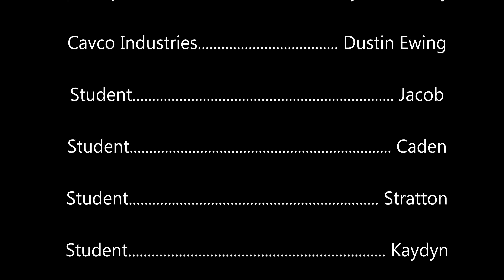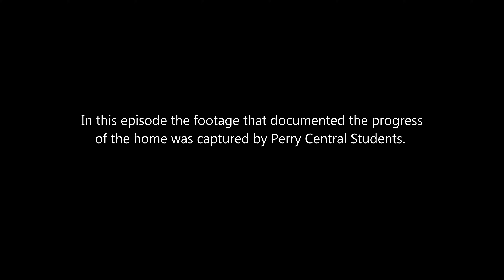From Bookwork to Blueprints: Ep. 2 "Rising Walls Rising Spirits"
We're thrilled to present Episode 2 of our documentary series, "From Bookwork to Blueprints: A High School Class Builds A Modular Home." This episode takes you on a journey of inspiration and progress at Perry Central High School in Indiana.
 From the industry perspective, the producers of the docuseries ventured to the Kentucky Manufactured Housing Institute's quarterly meeting in Lexington, where industry leaders shared their thoughts on Perry Central's innovative program. The insights of industry leaders reflect the powerful impact for the future of integrating construction education into high school curriculums.
Meanwhile, back at Perry Central High School, witness a moment of triumph as students experience the exhilaration of raising the walls of their modular home project. It's more than construction; it's the uplifting of spirits and the embodiment of teamwork and dedication.
"Rising Walls, Rising Spirits" is more than just a documentary episode; it's a celebration of hands-on learning and the powerful influence of educational innovation in real-world applications.
Dive into this heartwarming episode to see how a group of dedicated students are not just building a house but are laying down the foundations for their future careers.